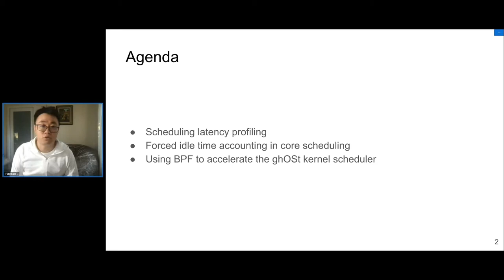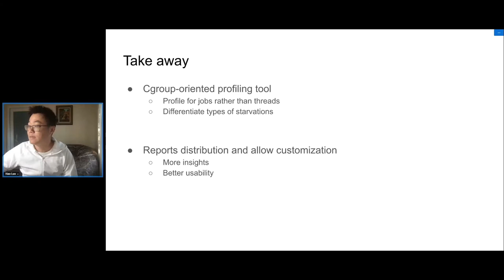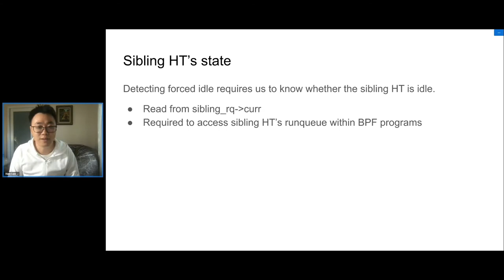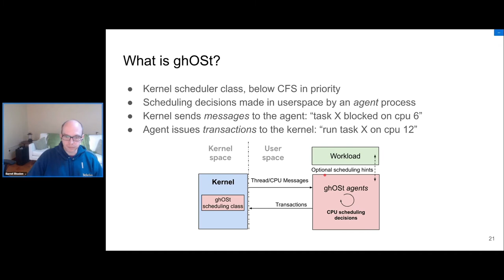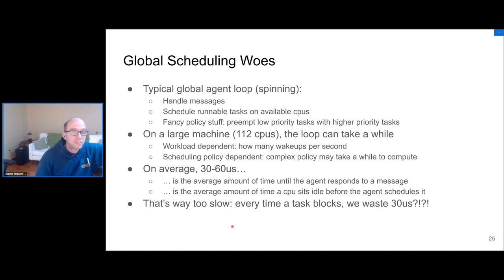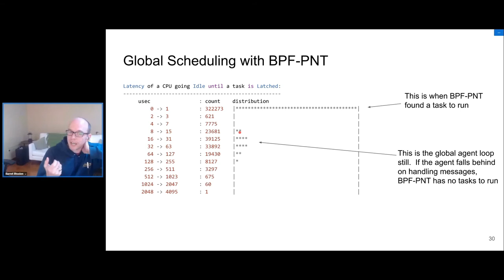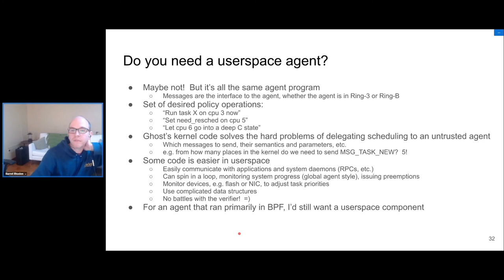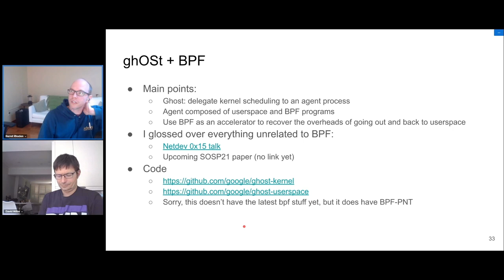Use of eBPF in cpu scheduler - Hao Luo/Barret Rhoden